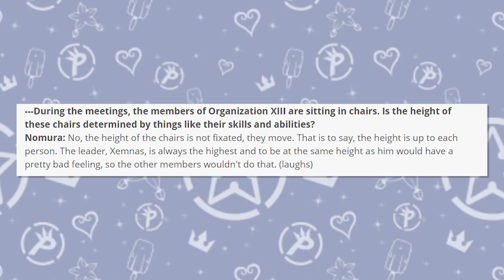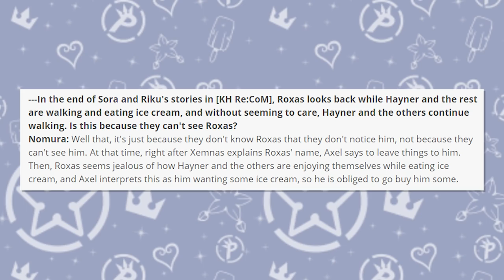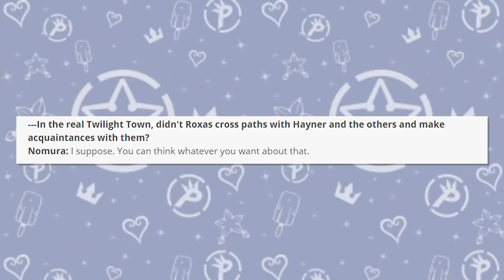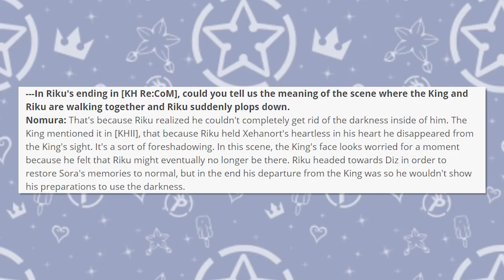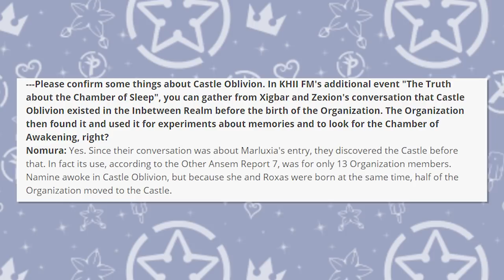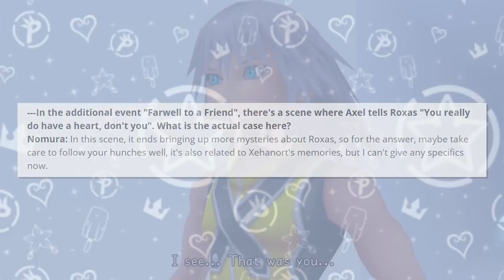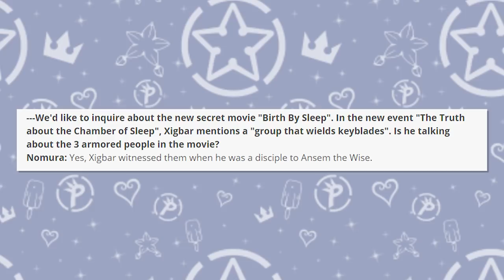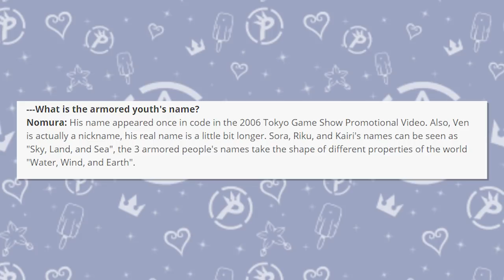More Scenario Mysteries from Kingdom Hearts 2 Final Mix | Tetsuya Nomura Interview - News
These are the Final Mix Scenario Mysteries for Kingdom Hearts 2 from it's Ultimania Book Release. This features discussions about the Secret Ending, Additional Scenes, and Characters all from Series Director Tetsuya Nomura.

ENTER THE KINGDOM HEARTS COMBO CONTEST! You can submit Combos on Twitter and YouTube, but be sure to read the rules here: